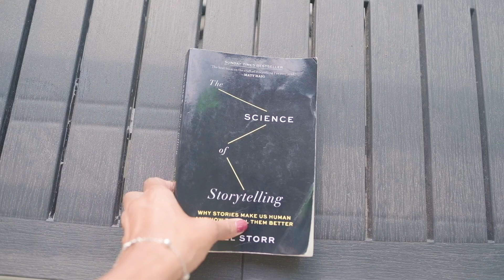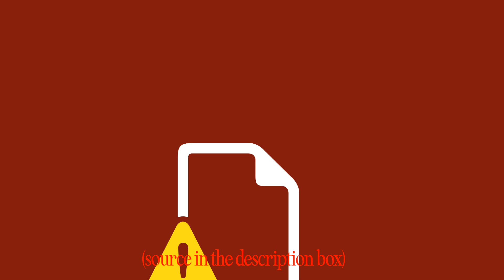Here's Why Your Life is Just a Story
Your life is just a story, so here are tips to master the craft of storytelling. I fell in love with this book and needed to talk about the goodies.

⌚️Timestamps:
00:00:00 Intro
00:00:37 Book reveals life-changing lessons, enhances self-awareness.
00:03:36 Crafting stories: our innate and essential pursuit.
00:06:43 Awareness of brain flaws helps avoid concrete thinking.
00:10:39 Theory of mind: Multilingualism enhances empathy.
00:13:10 Storytellers add humanness, patterns repeat, beliefs come from past experiences, change requires awareness and questioning.
00:16:10 Diverse friendships challenge your worldview, enrich life.
00:20:52 Writing reveals hidden perspectives; stories offer growth.
00:25:40 Culture shapes our thoughts, but travel expands them.
00:27:39 Ancient Greeks were self-sustainable; heroes were necessary. Easterners focused on community over individualism.
00:30:36 Brain threat reactions fuel wars, preserving control.
00:34:07 Memory shapes memoirs and fiction alike.